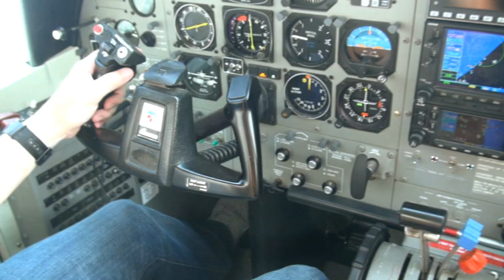Katz SkydiveDubai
Skydiving over Palm Jumeirah in Dubai, UAE.  First Skydive Ever!